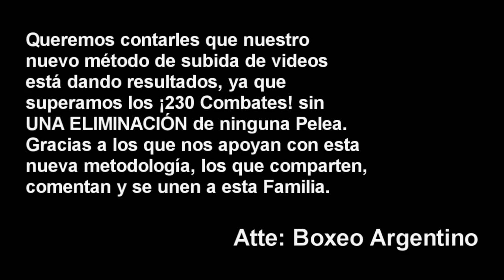Jonathan Hernandez vs Martin Ruiz ][ ElCultivetaBOX